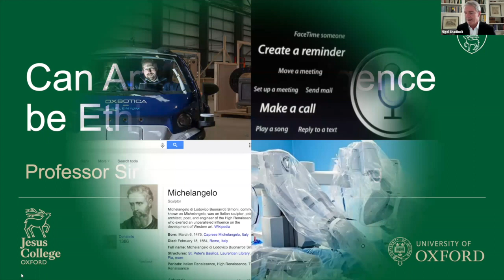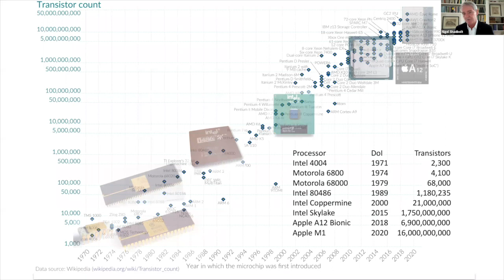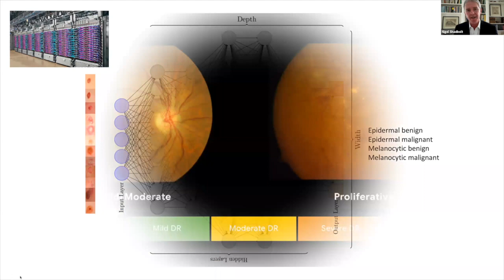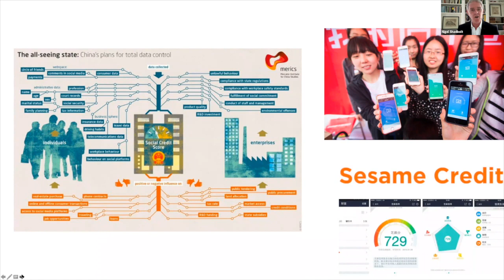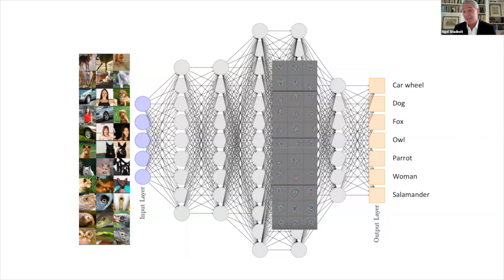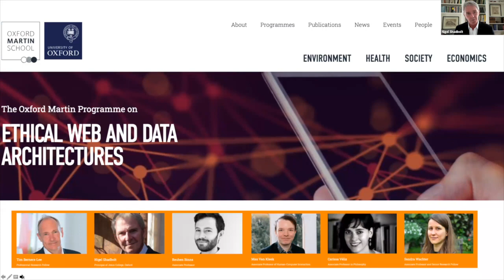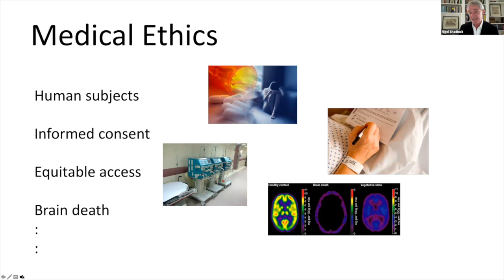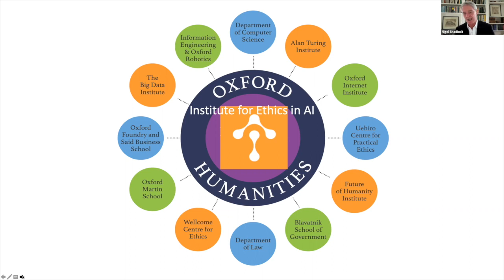Can AI be Ethical? A talk by Professor Sir Nigel Shadbolt FRS FREng FBCS, Principal of Jesus College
On Tuesday 25 May 2021, from 6:00 - 7:00PM BST, we invited all alumni to join us for an event hosted by the Jesus Entrepreneur Network, featuring Jesus College Principal, Professor Sir Nigel Shadbolt FRS FREng FBCS, on the subject of AI and Ethics.

Artificial Intelligence (AI) is widely regarded as a transformative and disruptive technology. The use of AI-inspired algorithms powered by large amounts of data from various sources raises many ethical questions. Sir Nigel’s talk will review recent developments and deployments of AI and the ethical issues they raise. It will outline various approaches to constructing ethical guidelines and the need for research into the foundations of AI ethics now and in the future.